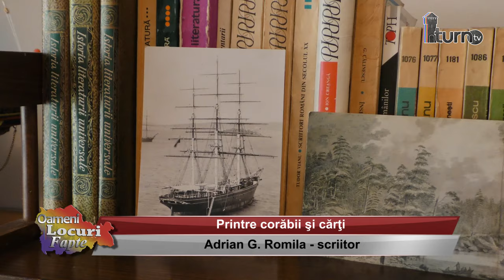Adrian G. Romila - Printre corabii si carti